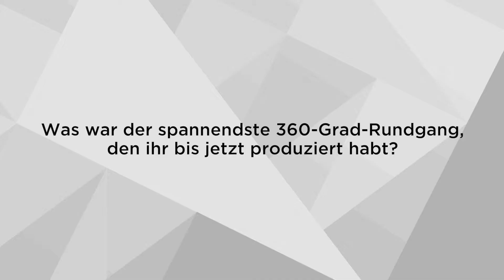Claudia Berger und Reza Kiani (omnia360) auf dem newTV Kongress 2018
Unter dem Motto „Business Innovation on Screen“ diskutierten am 22. März 2018 beim 9. newTV Kongress von nextMedia.Hamburg führende Experten von TV-Anbietern, Unternehmen und Agenturen aus dem In- und Ausland über aktuelle Trends der Bewegtbildbranche. Wir haben uns die spannendsten Speaker für ein Statement vor die Kamera geholt.